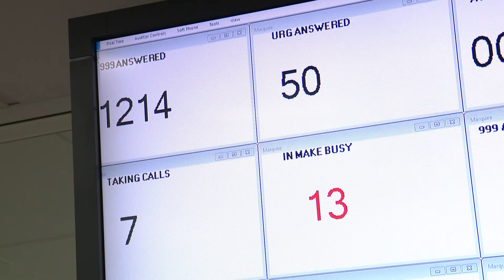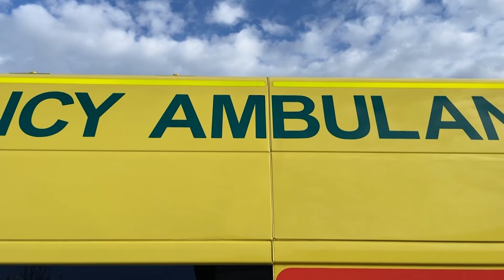East Midlands Ambulance calls are highest they have ever been, says emergency call handler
Emergency call handlers for East Midlands Ambulance Service have said they are the busiest they have ever been.

Since the start of the pandemic, GPs have been working shifts in the Nottingham call centre, treating some patients over the phone.
It is designed to relieve the pressure on paramedics and hospitals as Covid-19 cases climb again.

Lucy Lester, emergency call handler said: "We're receiving double the amount of calls that we would normally receive on like a Friday night, Saturday night or New Year's Eve, almost on a daily basis.

"When you can see that there are 10 to 15 calls waiting to be answered...you do start sort of thinking that it's quite scary and what if somebody that I know is in that queue?"